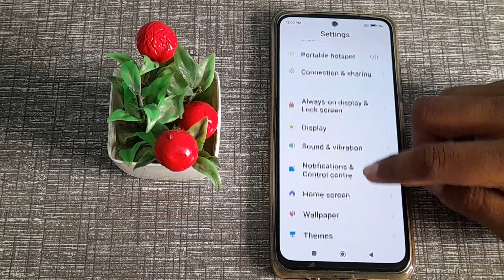how to disconnect wifi in redmi note 10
how to disconnect wi fi in redmi note 10 phone|
disconnect WiFi   in  redmi note 10|  wife  ko kaise disconnect  kare redmi note 10 phone |
redmi note 10 phone main WiFi  kasai disconnect kare| WiFi ko disconnect kare  in redmi note 10